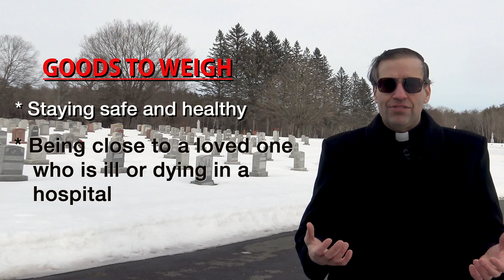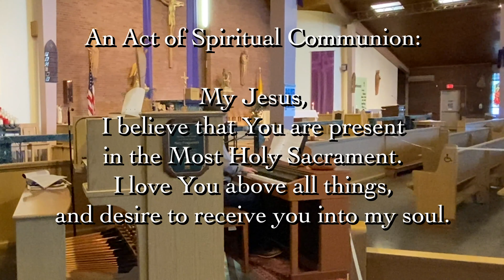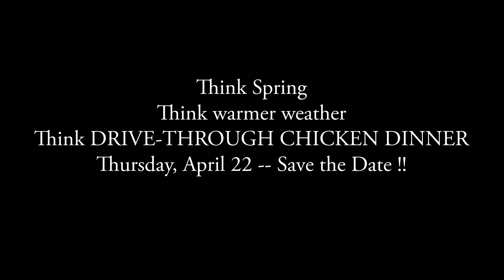Second Sunday of Lent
Rev. Matthew H. Frisoni, Pastor for the Churches of Our Lady of Mount Carmel, St. Adalbert and St. Paul the Apostle in Schenectady, New York.
For more information or to make your weekly offertory donation,  go to any of our Church websites: